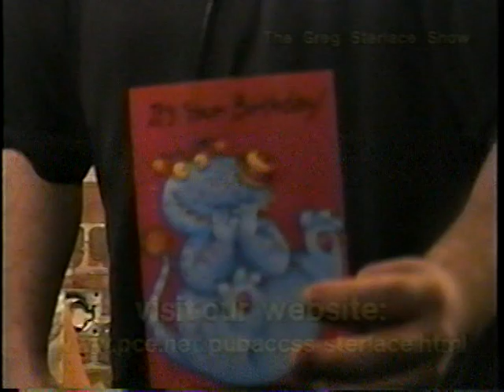The Greg Sterlace Show #214